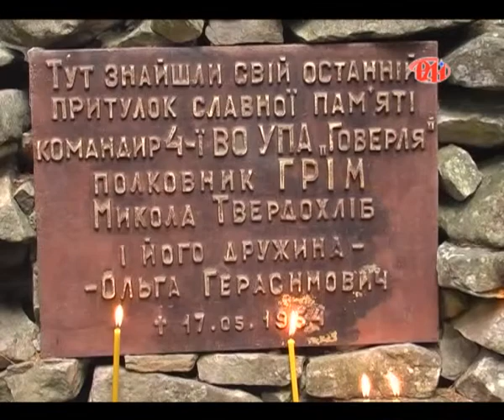Акценти Часу - Василь Попович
У студії „Акцентів часу" голова Надвірнянської районної ради Василь Попович веде мову про пам'ятки національно-визвольної боротьби на Прикарпатті, зокрема про відновлення бункера полковника УПА Грома в селі Зелена.